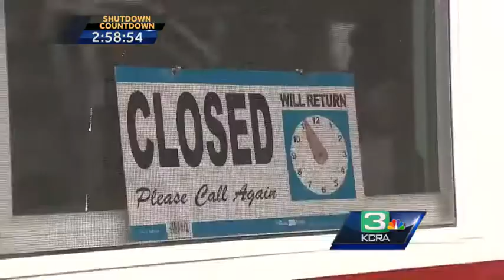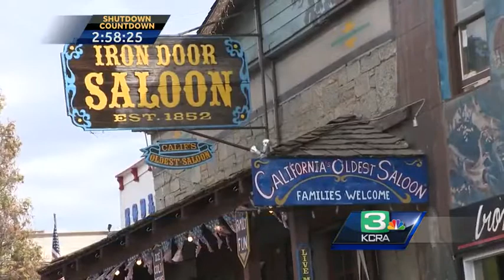Groveland business owners concerned over government shutdown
Many of the business owners near Yosemite are already hurting after the Rim Fire.